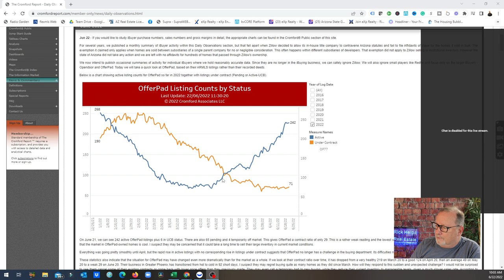Activity RAMPING UP | Flippers & investors In The Arizona Real Estate Market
Investment activity is still very strong in Arizona on both the selling side and the buying side.
If you are currently under contract with an ibuyer stay on top of your transaction because the numbers are not in their favor right now.
If you plan to sell to an investor make sure your contract has a decent good faith deposit behind i.

Rick McHone
Realtor with EXP Realty
l
Learn about EXP Realty